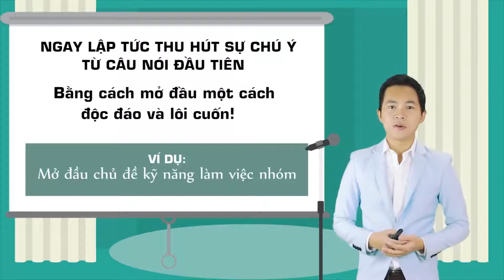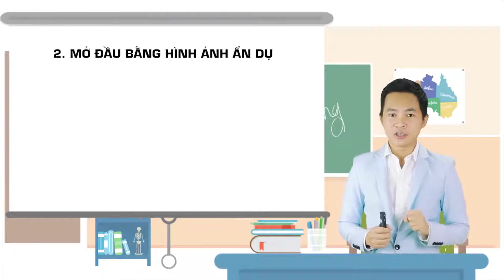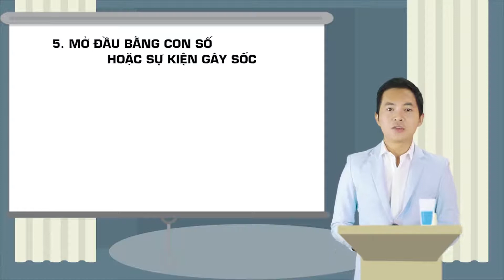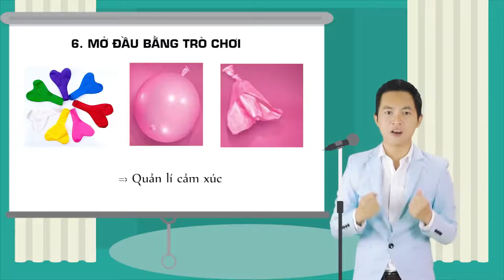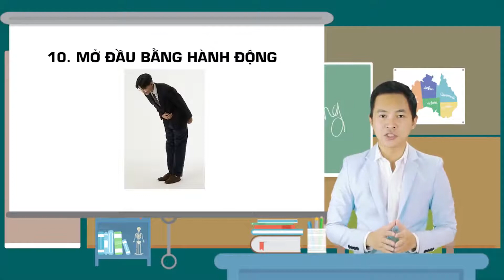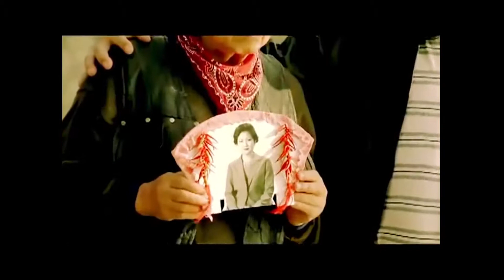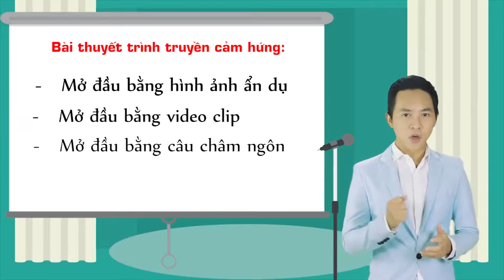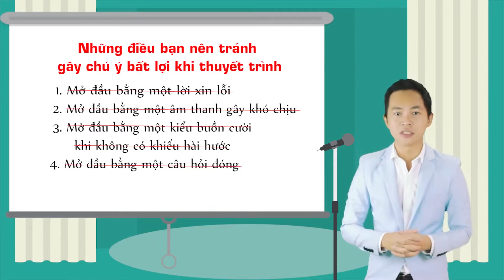11 Cách Tao Ấn Tượng Trước Bục Giảng